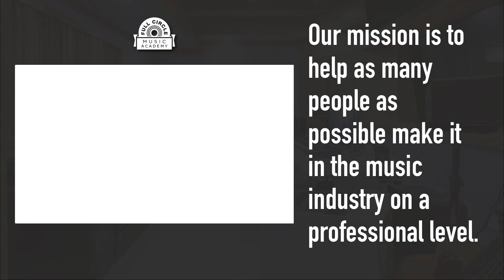How Do I Organize My Songs? (Make A Songwriting Catalogue)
GET THE FREE MUSIC CAREER COURSE:
Want to get our FREE mini video course that teaches you the exact steps to take to have a professional career in music?

ABOUT THIS VIDEO:
For a songwriter or producer, organizing music for pitching can often be a difficult task. In this video, Rachel McKnight, Publishing Administrator at Full Circle Music, will walk through how to catalog music and arrange it for pitching.

This episode is part of a SERIES on YouTube called “100 Music Industry Questions Answered.” This is question #19. You can watch the rest of this series in our playlist here:

ABOUT FULL CIRCLE MUSIC:
Full Circle Music is a Music Production Company, Music Publishing Company, Record Label, and Music Education Academy based in Nashville, TN. They regularly work with some of the biggest names in music, such as Newsboys, High Valley, Casting Crowns, Skillet, Francesca Battisteli, and For King & Country, just to name a few. Their team has several Grammy Awards, Dove Awards, and over 20 #1 songs at radio. Through the Full Circle Music Academy, Full Circle Music aspires to teach the next generation of musicians what it takes to make it in the modern music industry.